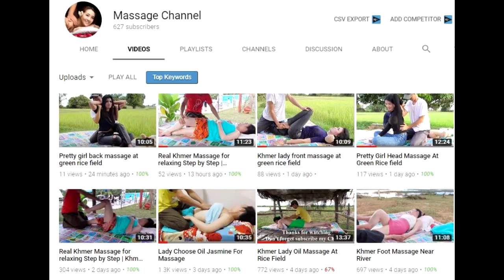Pretty girl training swim